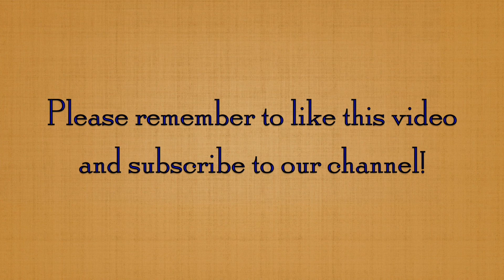Chilton's Impossible Standards: Pressures on Gifted Students | The Gilmore Way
Welcome to The Gilmore Way Podcast!

This week we’re talking about the pressures faced by “gifted” students, and those faced by kids trying to get into some of the top academic institutions in the world.

About Us:
Coffee, big cup, and hello! We’re Laura and Kate, two best friends and Gilmore fanatics who could not shut up about this show, so we decided to start a podcast. We’ll be dropping new episodes weekly, talking about one to three episodes at a time and picking a topic inspired by those episodes to babble about, plus character deep dives, season wrap-ups, and special episodes.